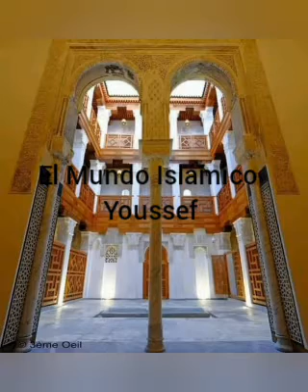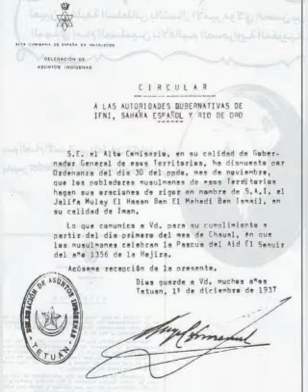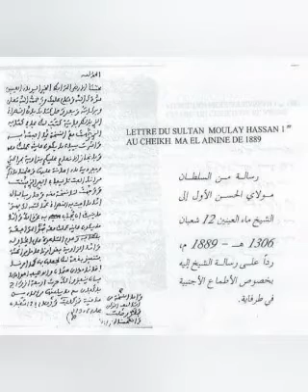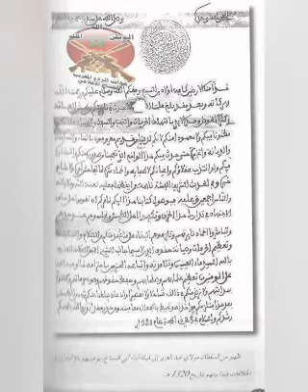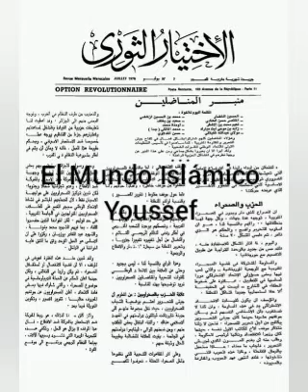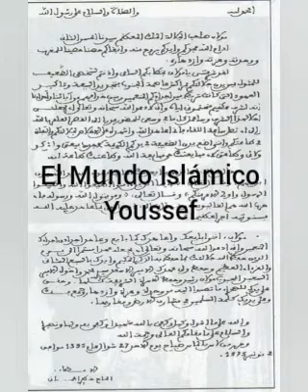El Sahara, Verdades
Hola Hermanos.
Subscríbete en nuestra Familia del Mundo islámico youssef, para apuyarnos a traer Más Temas.